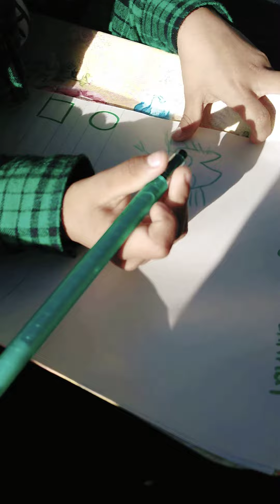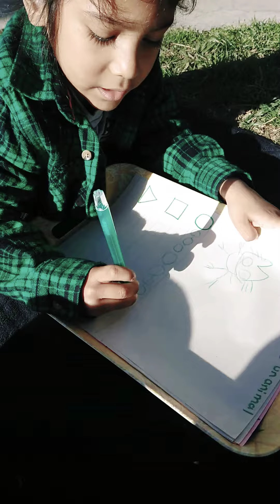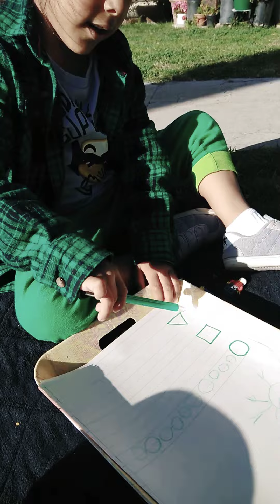Adrian does homework